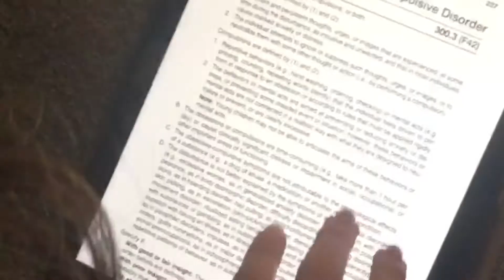‘The Toaster’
AP Psychology Therapy Project